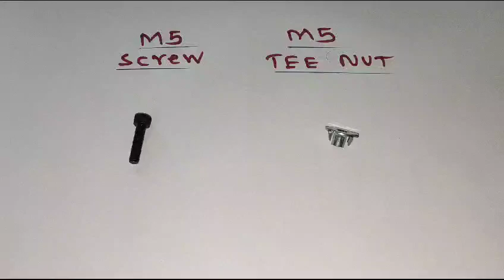TEE Nut Assembly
Fastdep.in - India's No.1 Online Shop for Fasteners, Bearings, Aluminium Extrusions, Home Improvement Products,  Building Material and DIY Products.